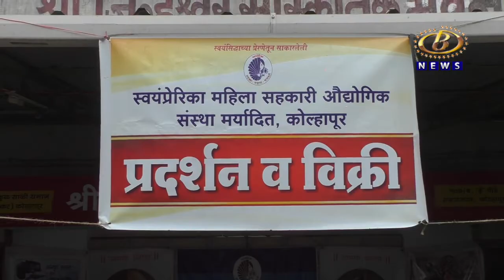स्वयंप्रेरिका महिला सहकारी औद्योगिक संस्थेच्यावतीनं सम्राटनगर इथल्या जिव्हेश्‍वर हॉलमध्ये प्रदर्शन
स्वयंप्रेरिका महिला सहकारी औद्योगिक संस्थेच्यावतीनं सम्राटनगर इथल्या जिव्हेश्‍वर हॉलमध्ये ७ ते १० ऑक्टोबर दरम्यान प्रदर्शन